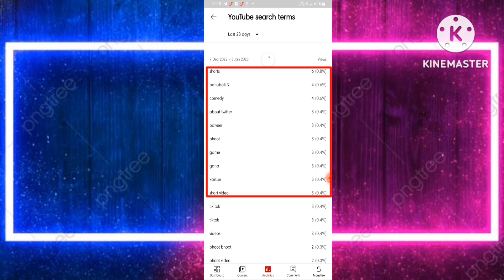🔴Video Upload करते ही सीधा Short Feed में 🔥| Short Video Viral Kaise Karen Youtube Par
how to viral video on YouTube shorts video viral kaise kare shorts video